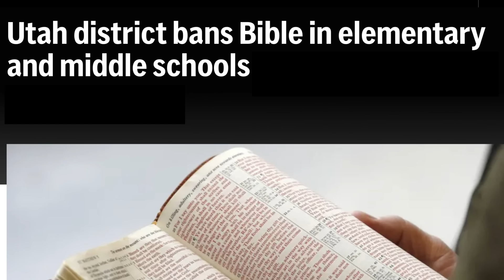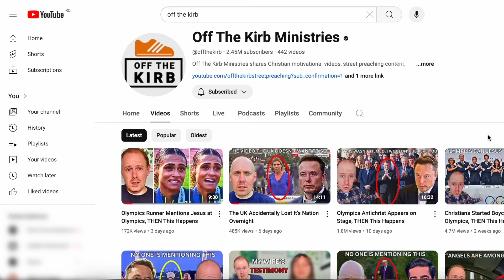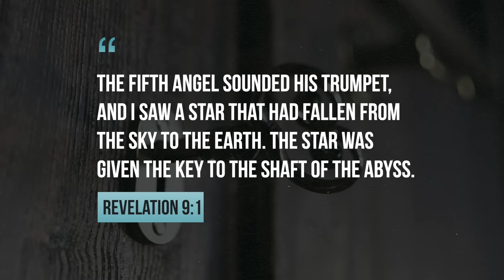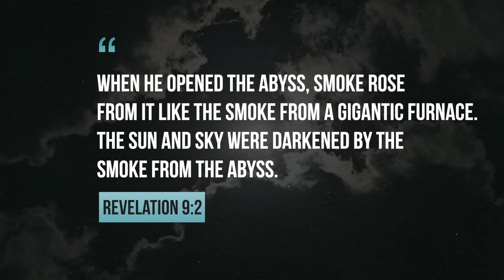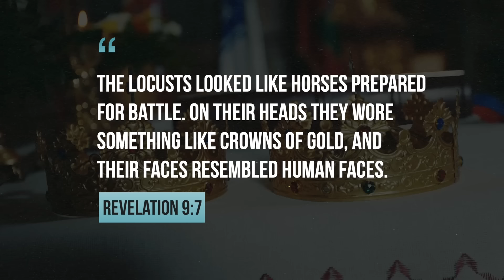Olympics Angel Appears at Closing Ceremony, THEN This Happens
Be honest was I way off about the olympics closing ceremony this time?